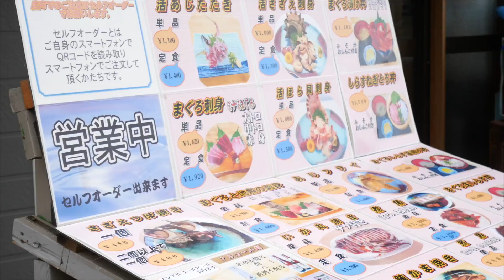【空撮】城ヶ島初上陸するラテはん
後に続く、同じ様な病に苦しむ全てのトイプードルの礎になるべく可能な限りの情報を残しておこうと思います。
名前：マロン
年齢：１３歳１０ヶ月（2006年11月2日生　ー　2020年9月13日没）
性別：男の子
犬種：トイプードル
色：アプリコット　→　シャンパンゴールド
病気：脳腫瘍の疑い（痙攣発作・群発発作）、肝臓癌（消失）
怪我：前十字靭帯断裂
病歴：先天性骨端壊死
大好物：ささみ！
名前：ラテ
年齢：１歳（2021年8月7日生）
性別：女の子
色：レッド　→  　アプリコット
病気：なし
怪我：なし
病歴：なし
大好物：ささみ！
【2020年】
4/10：恐れていた痙攣発作が起こる（全身発作・群発発作）
5/20：クッシング症候群の検査の為にエコーを撮ったところ、
　　　肝臓に3.4cmの腫瘍が見つかる。同時に何もしなければ余命２ヶ月と宣告される。
5/31：藁をもすがる思いで癌の代替療法を実施している「もえぎの動物病院」にたどり着く。同日より「超高濃度ビタミンC点滴療法」＆「丸山ワクチン」を開始
6/4：尻尾も上向き、元気が出てきた矢先に慢性気管支炎でゴホゴホと乾いた咳が出る様になる。（喘息の可能性あり）
6/6：深夜2時、７回目の全身大発作。（ここまでで軽度〜中度合わせて３０回ほど痙攣）
6/8：右目が充血していることに気付く。ドライアイの可能性あり。眼圧が右２７、左１０
6/20：両耳から茶褐色のミミくそが出てきたので先生に言ったところ、軽度の「外耳炎」と診断される。
6/23：夜0:30、８回目の大発作（全身痙攣）。2分ほどで治るも、30分徘徊。
6/23：昼12:50、９度目の大発作（全身痙攣）。ソファから飛び出し落下。3分以上続いた為、下剤（ダイアップ）を経腸投与。1時間半ほど徘徊
6/24：深夜2:00、10度目の大発作（全身痙攣）。2分ほどで治る。30分ほど徘徊。
6/25：食べムラが出てくる。食べる量が1日１食程度になり、体重が7.2kg→6.8kgへ
　　　※但し10歳まで5.5kg近辺で推移しており、13歳頃から6.5kgへ増加。さらに4/10の癲癇発作以降に7.2kgへ増加した。
6/28：呼びかけに反応しなくなる。耳が聞こえない様子。
7/1：外耳炎が悪化し中耳炎と診断される。右耳は鼓膜はあるが慢性的に腫れている。左耳は鼓膜が溶けていた。
7/21：23:30、１１回目の大発作（全身発作）、2分ほどで前回よりも激しくなかった。その後いつも通り一時的に視力喪失、徘徊を15分ほどで復旧
7/24：心音に軽度の雑音アリと診断される
7/25：3:40、１２回目の大発作、2分ほどの発作後、視力喪失、30分ほど徘徊する。痙攣のショックでウンチ（軟便）を漏らす
7/26：00:30、１３回目の大発作、発作2分、徘徊30分
　　　同日11:30、１４回目の発作（軽度から始まり重度まで）、発作2分、徘徊30分、群発発作と判断し、座薬「ダイアップ」を強制挿入
7/30：頭がカクカクと揺れる
7/31：カクカク揺れが悪化し中発作（ヨダレがダラダラ垂れる）、しかし名前を呼びかけることで痙攣が中断される
8/23：血液検査の結果、各種数値の大幅な改善が見られる。その一方で左目失明、左耳も聞こえなくなる
8/30：両目の角膜に凹みがみられる様になる（まぶた開けて寝てる時に凹み、起きると戻る）

9/10：6:20、15回目の全身発作。2分で治まるも、ヨダレが止まらず口が開いたままで歩行困難になる。群発発作と判断し、ダイアップ8mg（ジアゼパム）を経腸投与。いつもなら寝るはずが、一睡もしなかった様子。仕事が終わらず18時に獣医に行った際に、「発作が終わっておらず、12時間経過していた事」を知らされる。これだけ長い間興奮状態のため、ジアゼパムを点滴投与しても元に戻らないかもしれないと告げられる。夜間は掛り付け医が帰宅してしまい入院すると一人になってしまうため、急変時に対応出来なくなる為、ジアゼパムを注射し2時間病院で寝させた後に自宅に連れて帰ることに。

9/11：2:00、しかし自宅でも眠りにつかず、歩行困難ながらも歩きたがる為に深夜にDVMs横浜動物救急センターに行くことへ。朝6:00まで鎮静剤を段階的に投与するも眠らない為、薄く麻酔を打たれる。朝8:00に迎えにいき、その足で地元の病院にいき、入院することに。9/12夕刻に迎えに行くことに

9/12：15:30、面会に行くも意識不明の状態で、心肺は動いているが、腸と胃が活動停止をし胃液を嘔吐、便も下痢となって漏らしてしまった。（この日は朝8:00にジアゼパムの鎮静剤を切り、時間をかけて覚醒を待っていたが、夕方までに意識が戻らなかった為、院長の判断でもう一泊入院することに）

9/13：7:30、病院から電話があり院長からマロンが亡くなった事を知らされる。院長が朝6:00に出社時はまだ温かった為、息を引き取ったのは推定で5:00。誰にも看取られず、狭い病院の檻の中で13年10ヶ月と10日という短い生涯を閉じた。

9/13：12:00マロンが大好きな自宅に戻ってきた。家族みんなでマロちゃんを囲い、感謝の気持ちとモフモフを後悔のないように撫でてあげた。知り合いのマロちゃんを知ってる人達が駆けつけてくれて花束を沢山くれた。夜はマロンが寂しくない様に皆んなで囲んで眠った。

9/14：16:30横浜山手の葬儀場で最後のお別れをして、荼毘に付した。

10/11：祖父が眠るお墓に納骨をした。